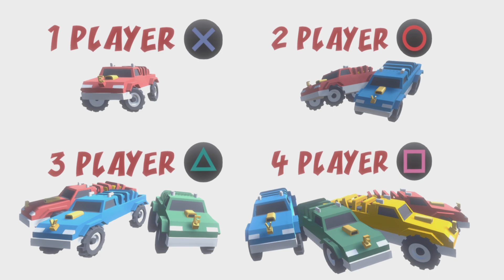RACING BROS_20241012181647